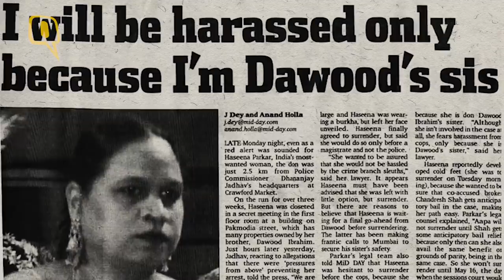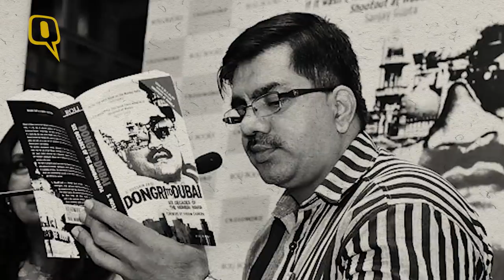"Haseena Parkar Cannot Be The 'Mafia Queen'", Says Hussain Zaidi